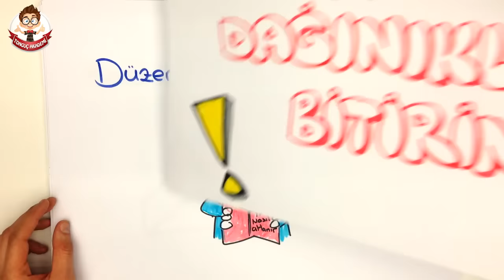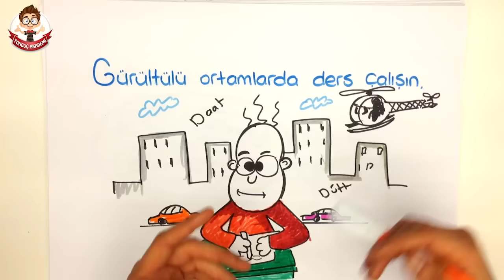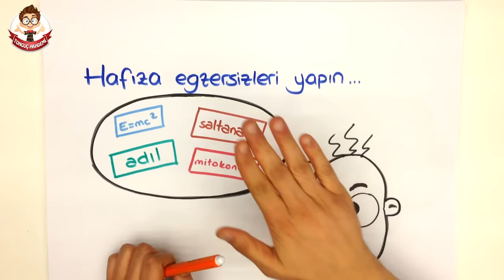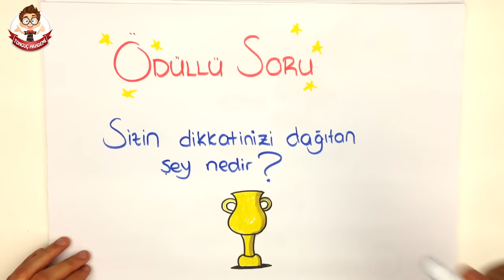4dk'da DİKKAT DAĞINIKLIĞINI BİTİRİN!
Rehberlik dersi konusu olan DİKKAT DAĞINIKLIĞINI BİTİRİN! videosunu ayrıntılı bir şekilde eğlenceli bir anlatımla tonguçlamaya ne dersin?